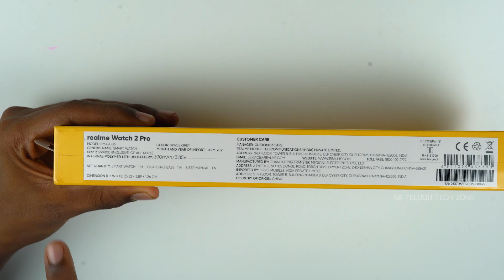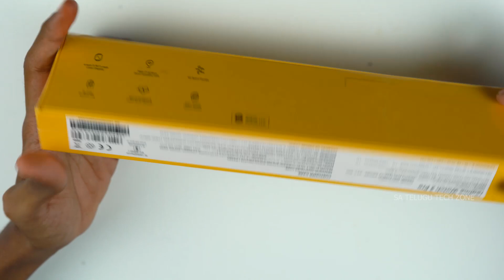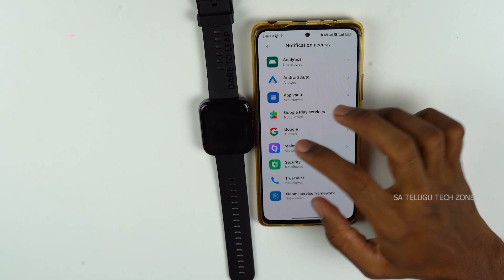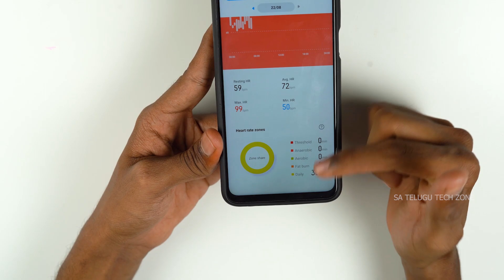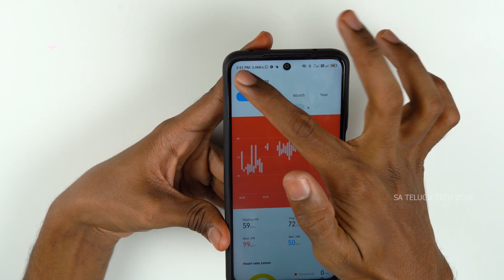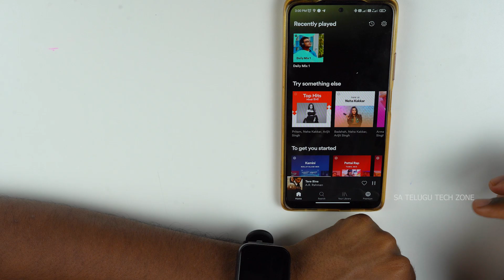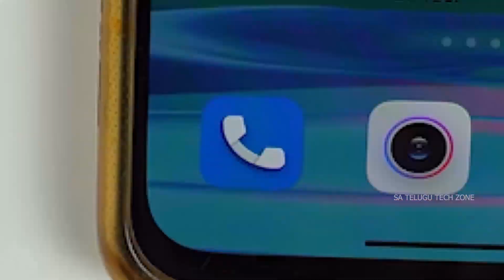Realme Watch 2 Pro Unboxing & Detailed Review in Telugu || SA Telugu Tech Zone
Product Links :
1. Realme Watch 2 Pro ( Black )
2. Realme Watch 2 Pro (Silver)